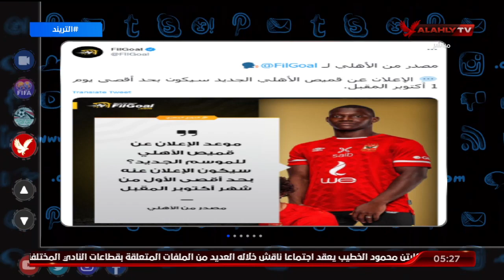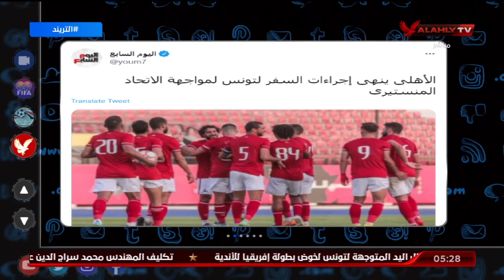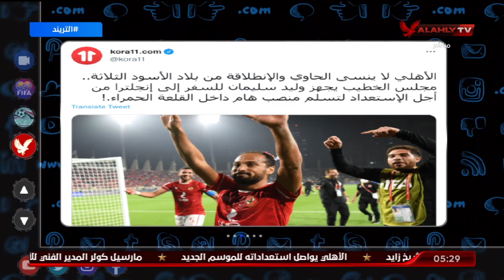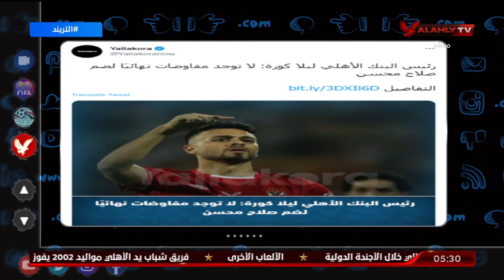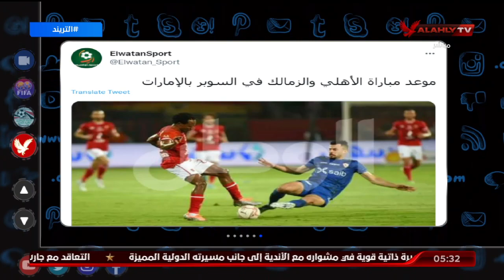تريند الأهلي. محمد سعيد يتناول أبرز الأخبار عن الأهلي في الصحف والمواقع وعبر منصات التواصل الإجتماعي